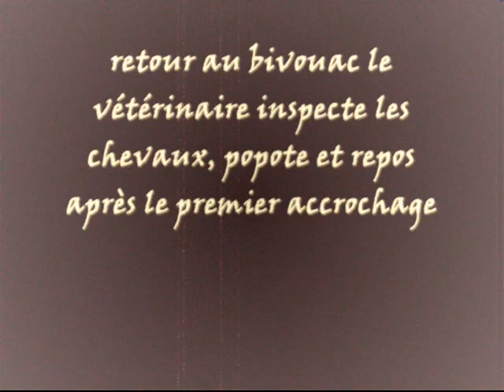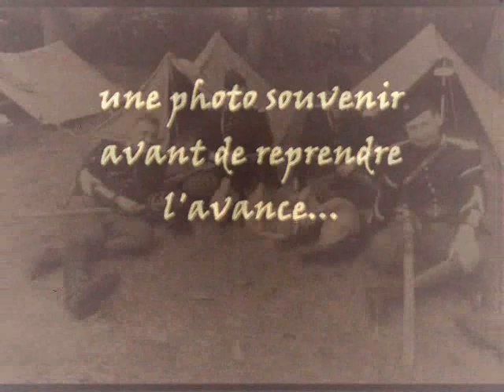20eme Dragon 2 0002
Photo montage de l'association "Le Poilu de la Marne"